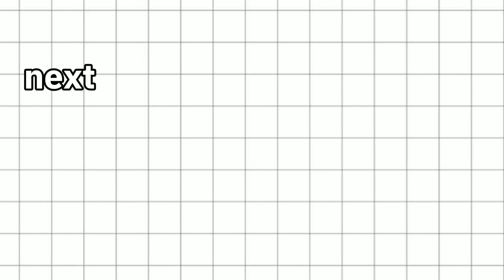PvZ Reflourished Skin Refrences that i know | Part 2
finally , sorry guys if the part 2 takes so long cus
when im upload the part 1 im using my dad phones
now i use my own phone cus my dad buy me,
if im worng correct me please !